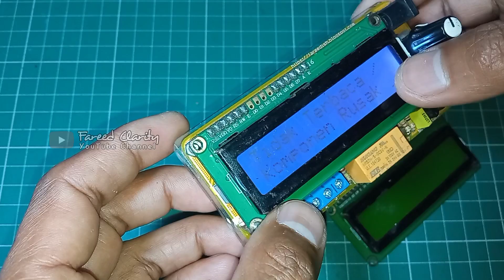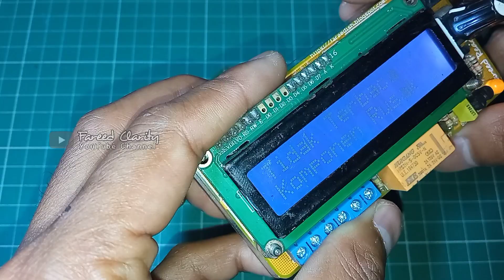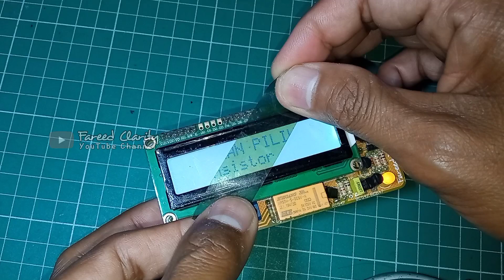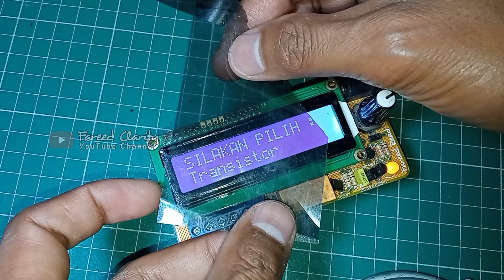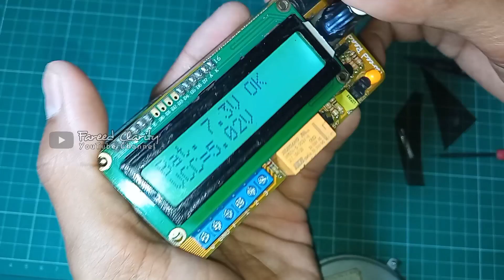Cara Ganti Warna & Tulisan LCD 16X2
Cara mudah mengganti tulisan atau warna lcd 16x2 dengan sangat mudah